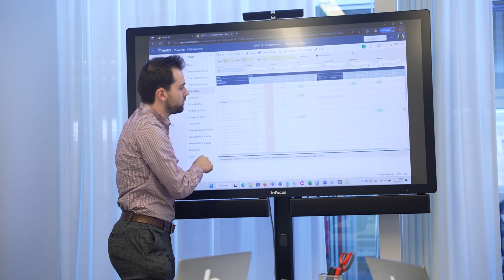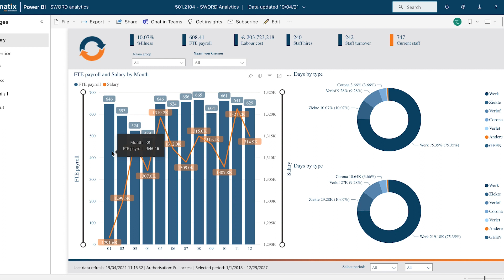Bmatix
De wereld draait vandaag de dag steeds meer om data, want dit zijn de bouwstenen om jouw product of dienst nog beter in de markt te zetten. Bmatix kan jou hierbij helpen.